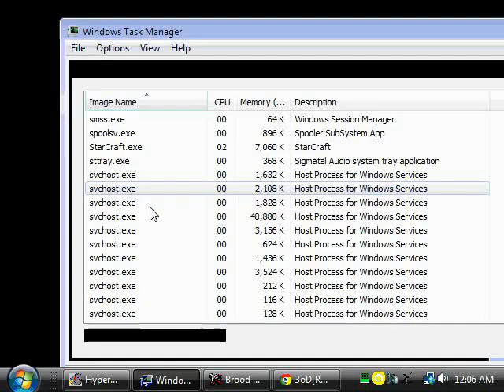Fatal Blaze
MLS